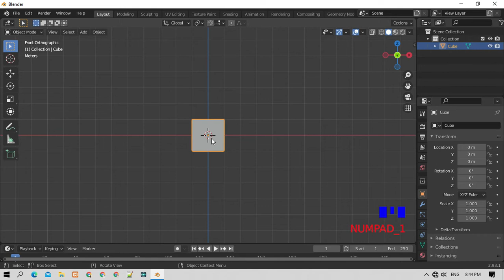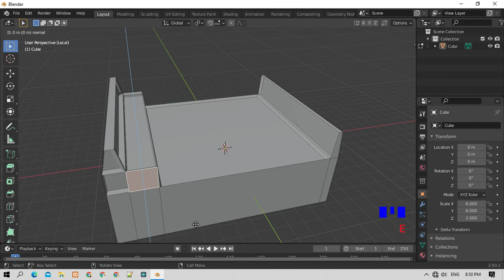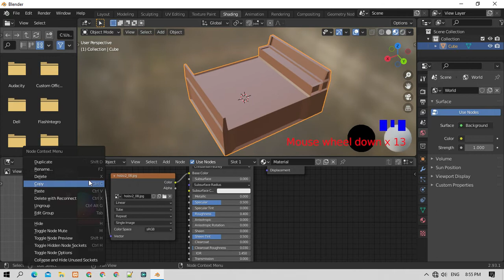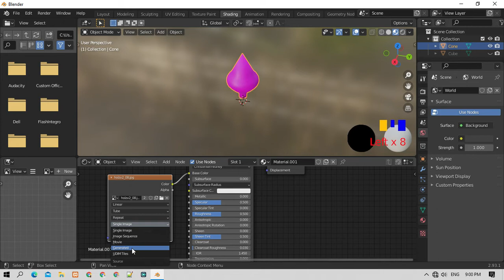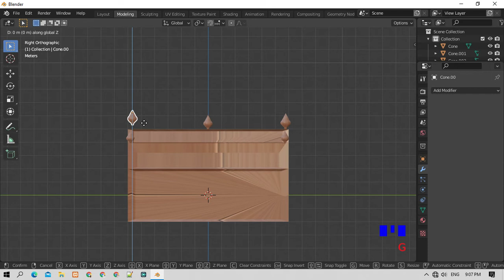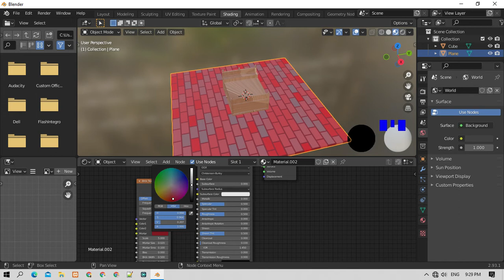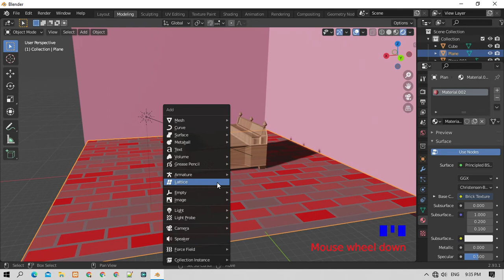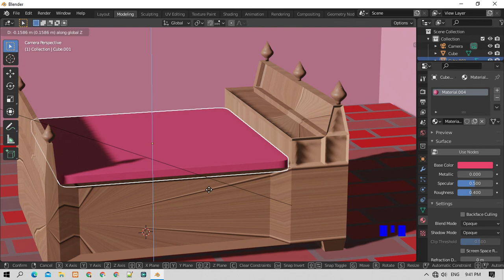Blender 3D - Realastic Bed modeling, texturing, rendering tutorials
In this video we have discussed about Bed modeling, texturing, rendering tutorials.